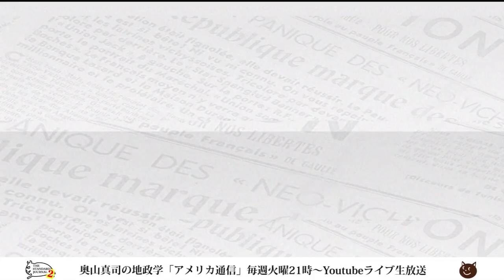「中国伝統の緩やかな冊封体制が西欧のバランスオブパワーにとってかわる！」・・・な訳ないでしょww｜奥山真司の地政学「アメリカ通信」